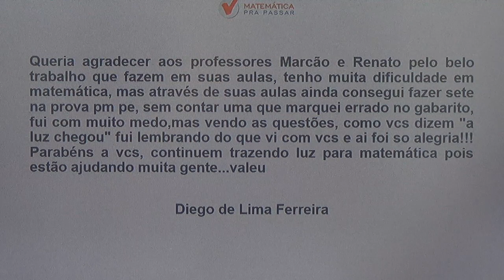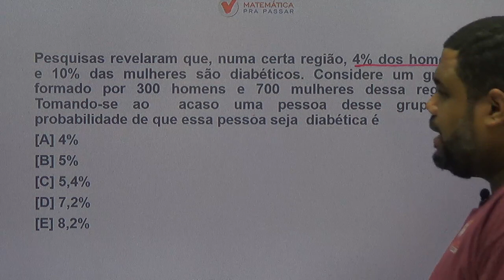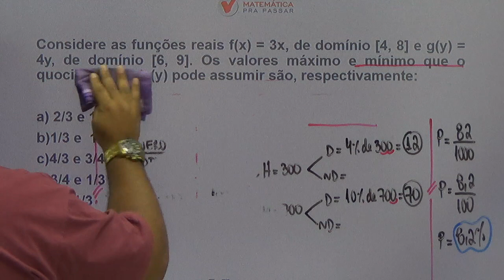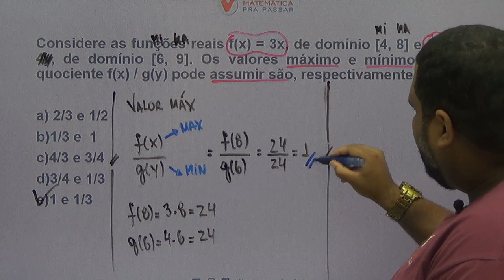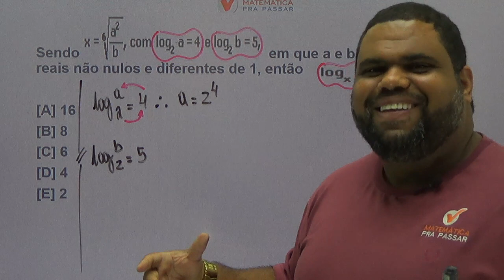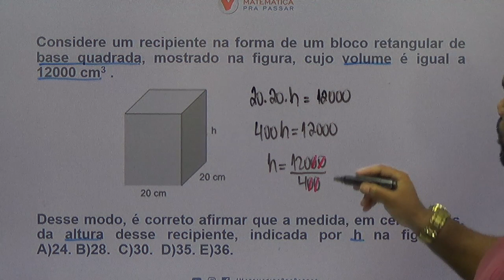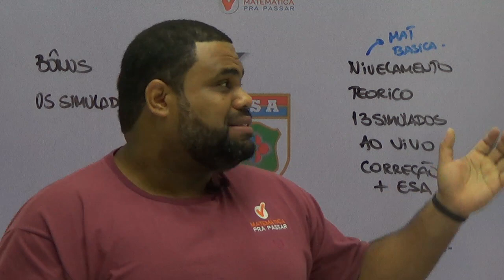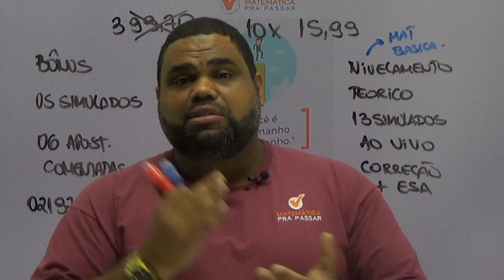MATEMÁTICA PARA CONCURSO DA ESA [2019]: DESCUBRA AQUI AS 5 QUESTÕES PARA GABARITAR A PROVA DA ESA